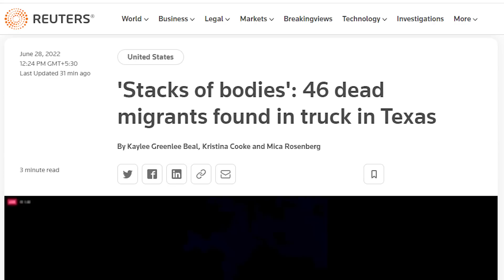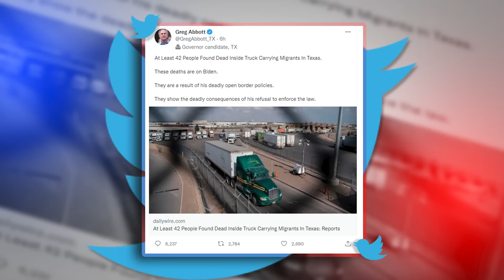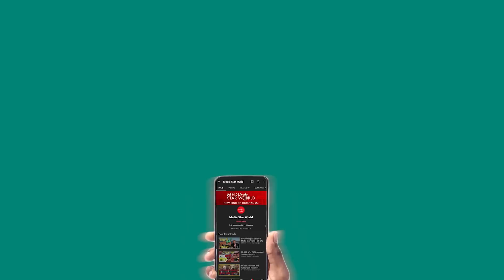Mexico से Texas आने वालों के 46 शव मिले | Media Star World | EP – 2751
St. Antonia Texas witnessed recovery of 46 unknown dead bodies from a tractor-trailer that appears to be a human smuggling attempt along the United States-Mexico border. San Antonio Fire Chief Charles Hood said 16 other people found in the trailer on were shifted to the hospital for heat stroke and exhaustion. Donald Trump wanted to build wall at Mexico border to contain human-smuggling from South American countries.

सेंट अंतोनियो टेक्सास में एक ट्रैक्टर-ट्रेलर से 46 अज्ञात शव बरामद हुए हैं जो अमरीका -मेक्सिको सीमा पर मानव तस्करी का प्रयास प्रतीत होता है। सैन एंटोनियो फायर चीफ चार्ल्स हुड ने कहा है कि ट्रेलर में पाए गए 16 अन्य लोगों को हीट स्ट्रोक और थकावट के लिए अस्पताल में स्थानांतरित किया  गया है। पूर्व राष्ट्रपति डोनाल्ड ट्रम्प दक्षिण अमेरिकी देशों से मानव-तस्करी को रोकने के लिए मेक्सिको सीमा पर दीवार बनाना चाहते थे।